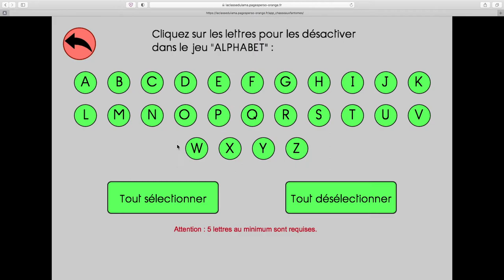Chasse aux fantômes - Reconnaître les lettres de l'alphabet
Gratuit, en ligne ou à télécharger